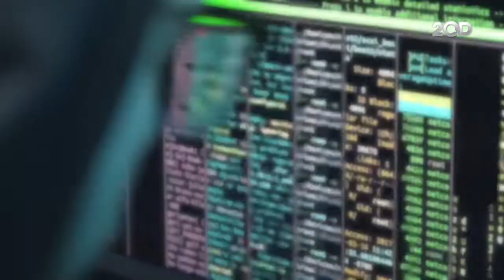Waspada! Ancaman Hacker Saat Ngecas HP di Tempat Umum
Adanya Tempat ngecas hp di tempat umum, tentu sangat melegakan saat gadget kamu kehabisan baterai. Namun tahukah detikers, banyak bahaya yang mengintai ketika kita sembarangan ngecas gadget di tempat umum. Berikut penjelasannya.